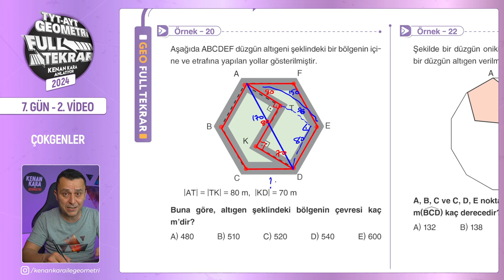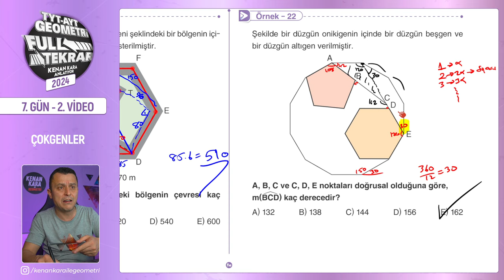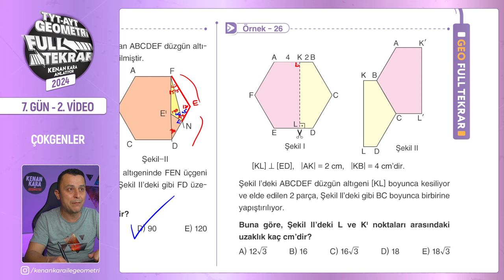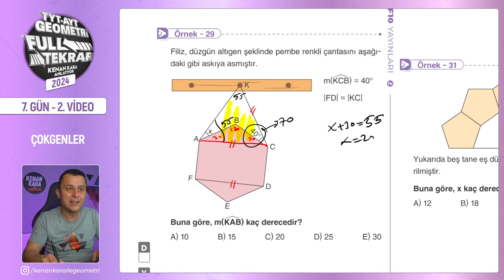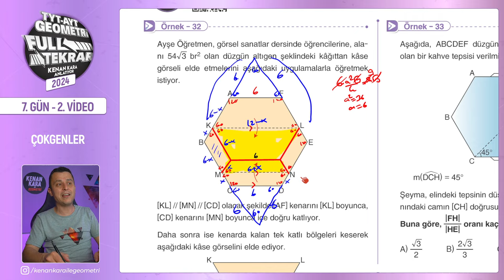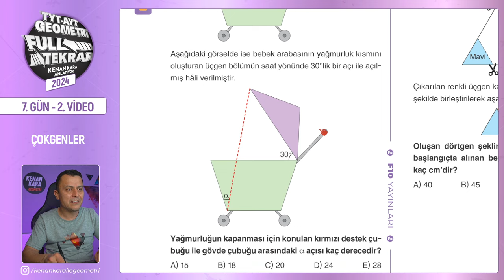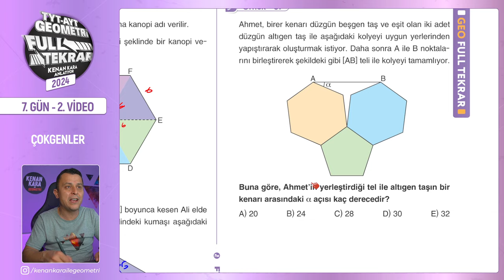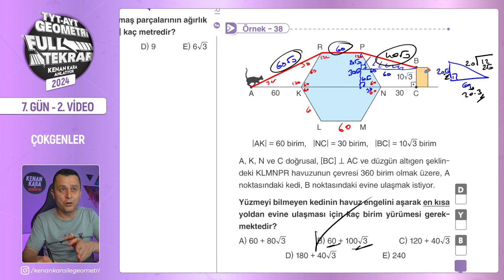Çokgenler - 2 | 🔥TYT - AYT Geometri Full Tekrar | 7.Gün - 2.Video | 2024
TYT ve AYT Geometri Full Tekrar - 2024 serisinin yedinci günün ikinci videosuna hoş geldiniz! 😊

Bu dersimizde, çokgenler konusuyla devam ediyoruz. Bu konuya ilişkin yeni nesil soruların çözümlerini yapacağız.Kitabımızda da yer alan sayfa 62,63,64,65,66 ve 67 sayfalar arasını işleyeceğiz.

00:00:00 Giriş
00:00:22 Örnek - 20
00:02:15 Örnek - 21
00:05:53 Örnek - 22
00:07:47 Örnek - 23
00:09:09 Örnek - 24
00:10:10 Örnek - 25
00:11:53 Örnek - 26
00:13:43 Örnek - 27
00:15:36 Örnek - 28
00:16:33 Örnek - 29
00:17:19 Örnek - 30
00:18:58 Örnek - 31
00:20:27 Örnek - 32
00:24:37 Örnek - 33
00:28:14 Örnek - 34
00:30:09 Örnek - 35
00:31:24 Örnek - 36
00:35:12 Örnek - 37
00:36:42 Örnek - 38
00:39:31 Kapanış